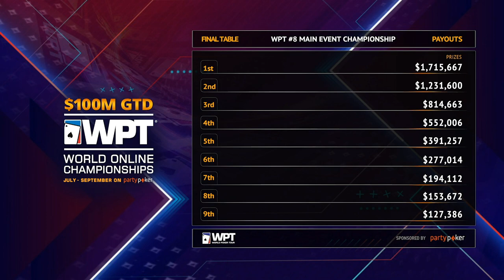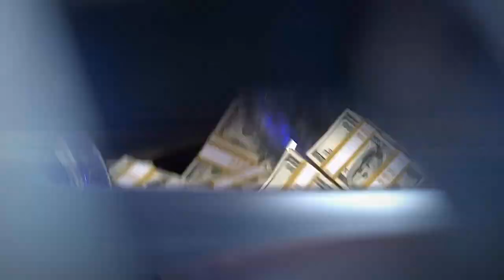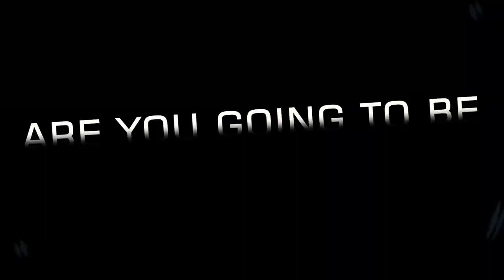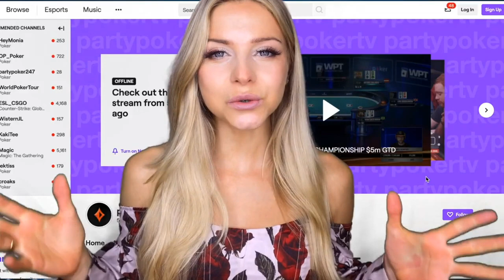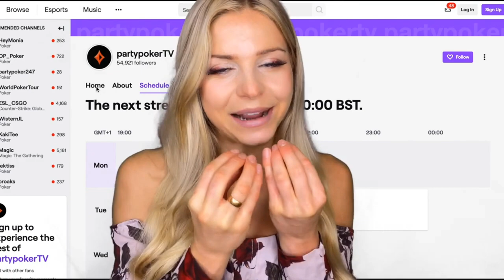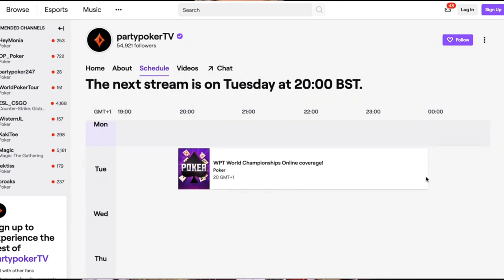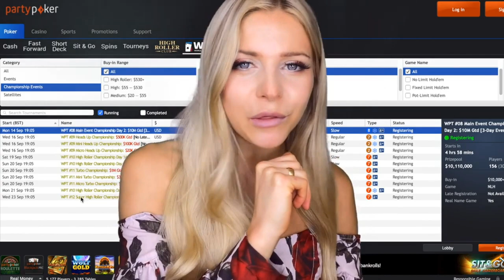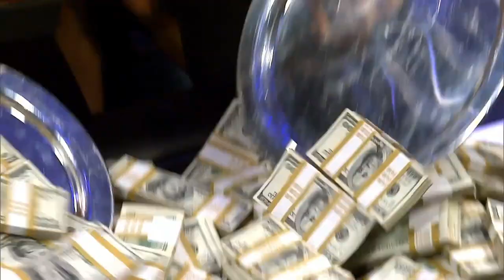русский/RUS - $10k NLH Main Event Final Table ($10m GTD) | WPT WOC 2020 | Full Stream | partypoker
Partypoker WPT #08 World Online Championships Main Event Final Table $10M GTD.
Countdown: 00:00, Commentary/Recap: 10:35, Play: 16:45 (Russian / русский)

Players:

Damian Salas, Phillip Mighall, Akseli Paalanen, Blaz Zerjav, Victor Simionato, Teun Mulder, Dzmitry Urbanovich, Laszlo Molnar, Bert Stevens,

Commentators:

Dmitry Shakhov, Andrey Budykin,